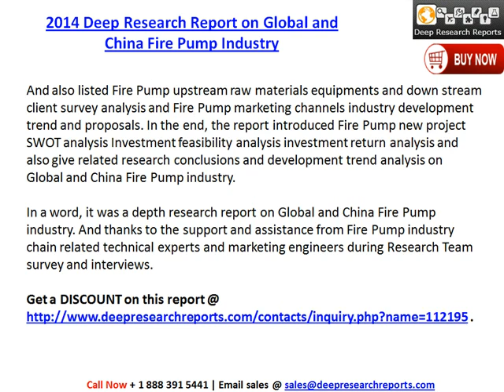2014 Deep Research Report on Global and China Fire Pump Industry